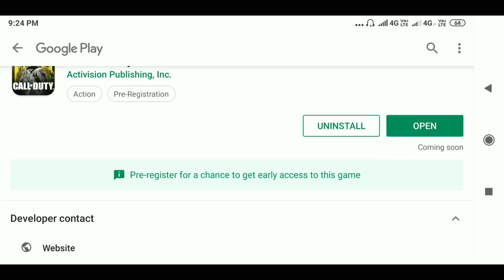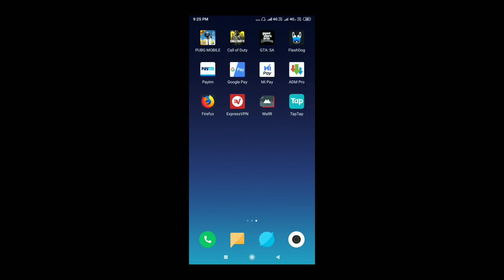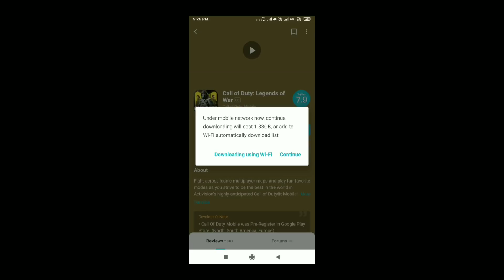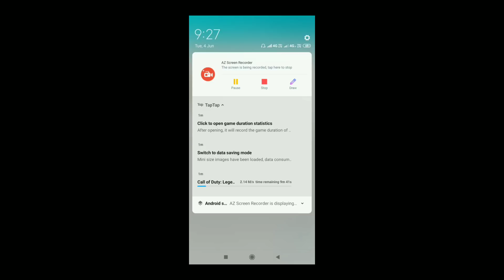How to Download 1.0.2.0 (COD) Call Of Duty Mobile (Beta) Update for Android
#1.0.2Update

Friends Beta testing close Ho gai hai so Abhi game open karenge to play nahi kar payenge.